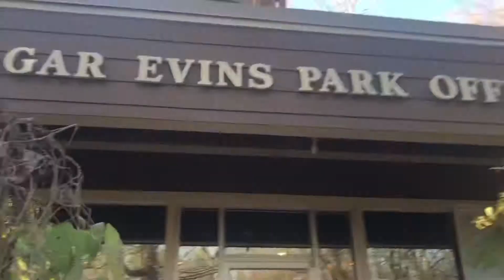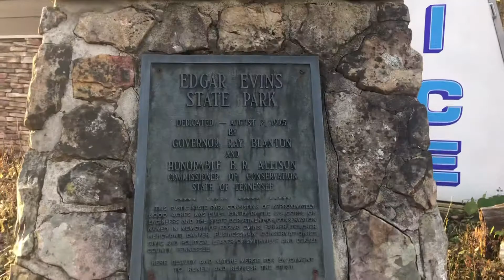THE LOOKOUT TOWER OF EDGAR EVINS STATE PARK TENNESSEE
Hello! Thank you so much for stopping by, I appreciate you. If you like this video & think I deserve your like & subscription, I’ll be forever grateful. Have a wonderful time and stay safe.